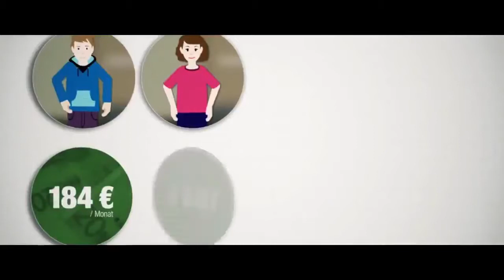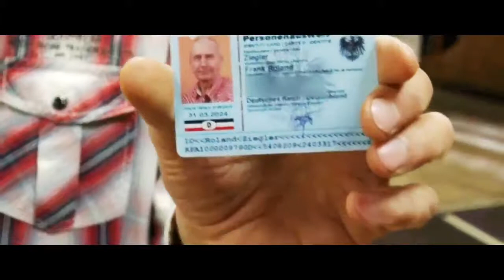Die geplante zerstörung der Familien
Lass dein Kind kleiden wie ein Mädchen oder einen Jungen, obwohl es vom anderen Geschlecht ist. Sorge dich nicht um deine Kinder, die du sowieso unter guter Betreuung in der Verdummungsanstalt genannt Schule abgibst um am Abend nach dem du erschöüft von deiner Sklavenarbeit heimkommst die gestressten Kinder anschreist weil sie doch nur Liebe von dir wollen.
Um das ganze zu bezahlen musst du ja sowieso mit deinem Partner 12 Stunden am Tag arbeiten um dir dein Luxusauto leisten zu können. Deine Eltern hast du sowieso im SeniorenKZ abgegeben.
Wenn du dich daran hällst, dann hat dich die sogenannte Elite ganz Lieb.

Quelle:
Die Wahrheit ist in Dir